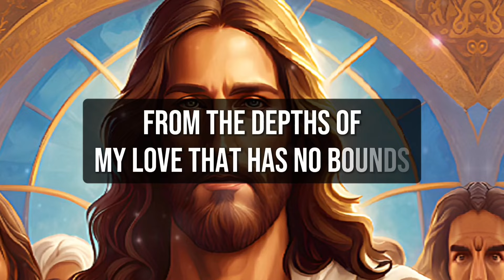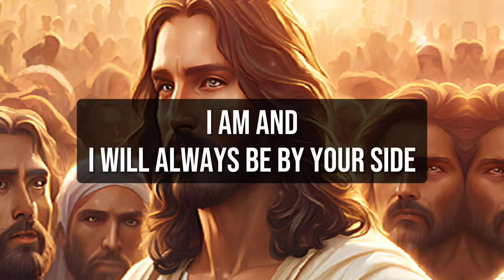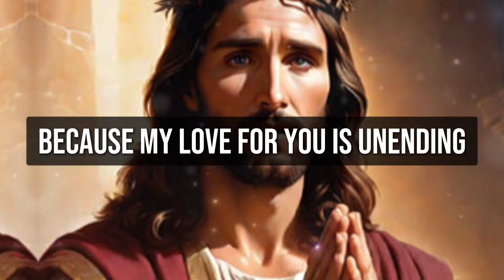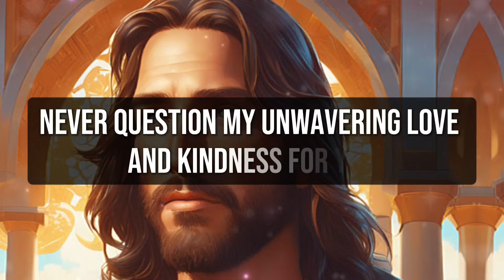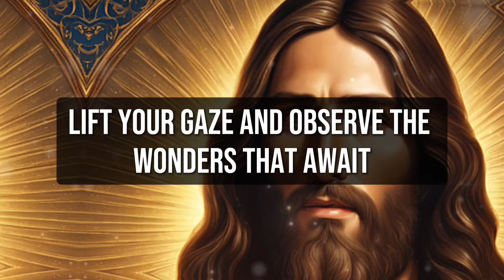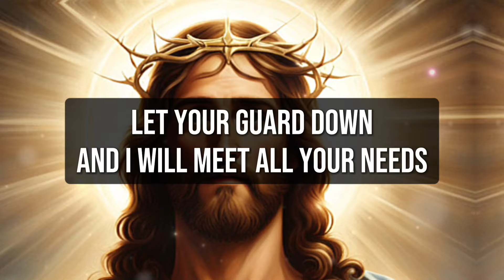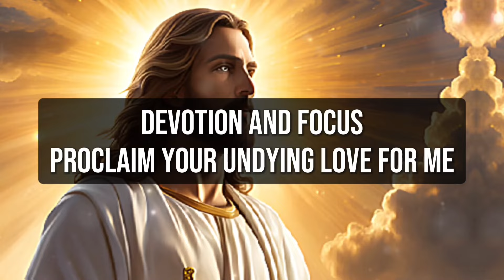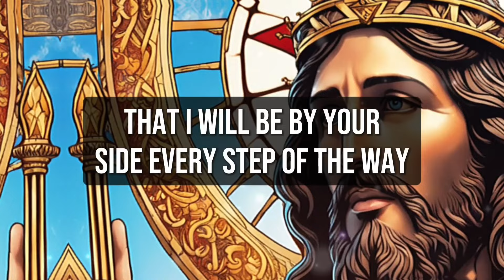🛑 DEVIL SAYS : SKIP THIS TO DEFEAT JESUS । GOD'S MESSAGE TODAY।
1. God message for me today
2. God message for me
3. God message
4. God's message
5. God message for you
6. Message from god
7. God's blessings message
8. Jesus message
9. God's message for me today
10. God message tarot
11. God's message for me
12. God's message today
13. Message of god
14. Sermons
15. God's message for you today
16. Motivational
17. Message from universe
18. Urgent message from god
19. Universe Message
20. Faith quotes
21. Jesus quotes
22. Church
23. Joel Osteen
24. Bible quotes
25. Bible message
26. Quotes god
27. God's Motivation
28. Bible god quotes
29. Life quotes
30. Faith god quotes
31. Christian Motivation
32. The Lord Helps
33. God Helps
34. Grace for purpose
35. Jesus Status and Quotes